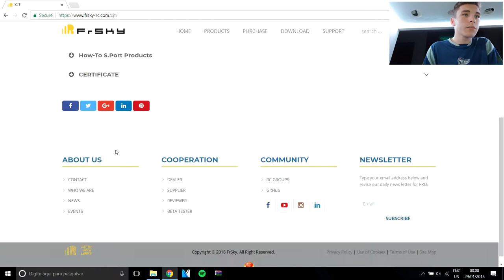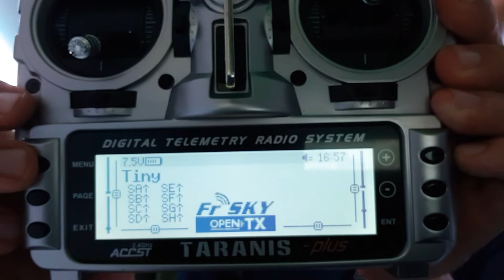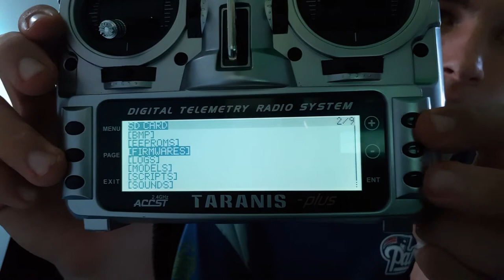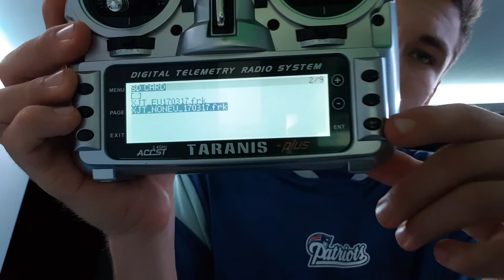Como Converter seu Taranis Versao EU para Internacional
Camera FPV:

Frame:
Suicide Frame...

helice:
HQ, v1s, 5043 trip

lente:
foxeer 1.8 lens